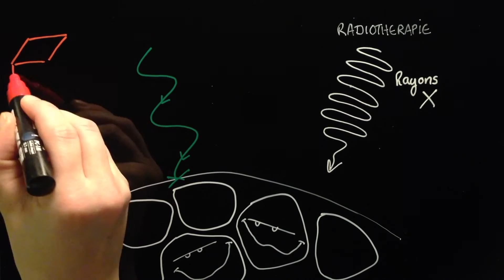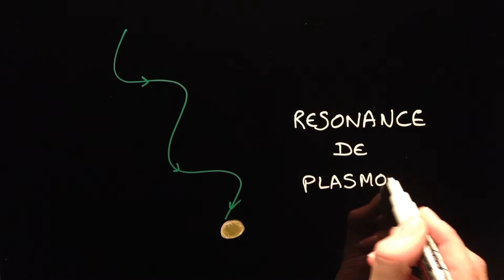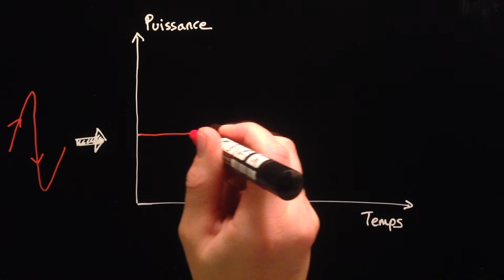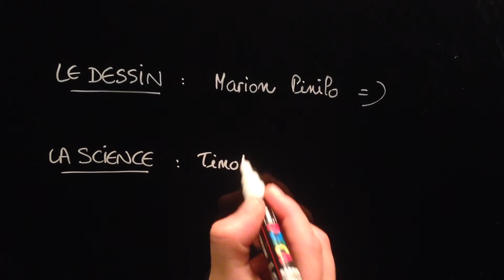DESSINE TA THESE 1 - Les nanoparticules contre le cancer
Un aperçu de ma thèse de physique en dessins et vulgarisé. [EDIT: English subtitles available!]
Si vous avez aimé cette vidéo, n'hésitez pas à partager.

Thèse réalisée en collaboration entre CentraleSupélec (laboratoire LPQM) et l'ENS Cachan (laboratoire PPSM).

Le dessin : Marion Pinilo
La science : Timothée Labouret